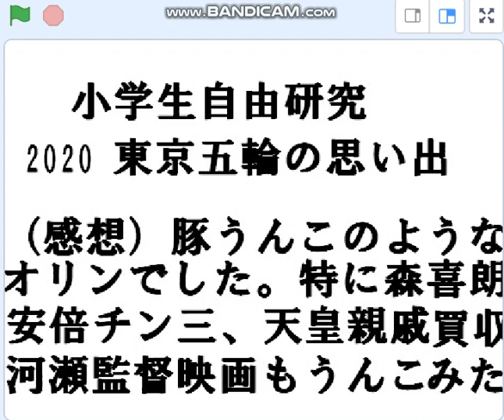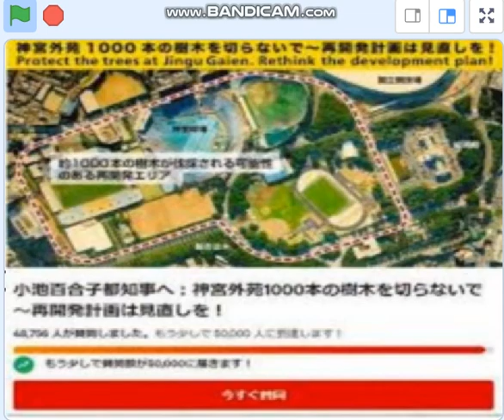小学生です。自由研究「東京五輪」作りました。見てください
小学生の間には静かな自覚が生まれているようです。父母がつくった日本を甦らせると。